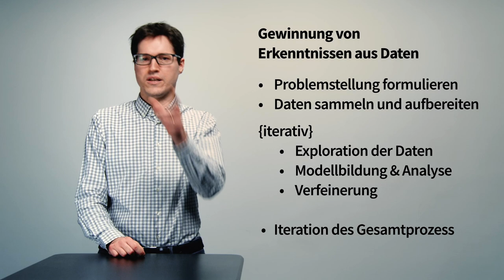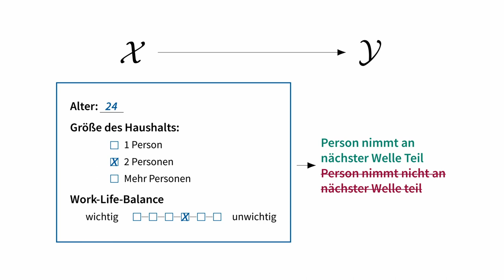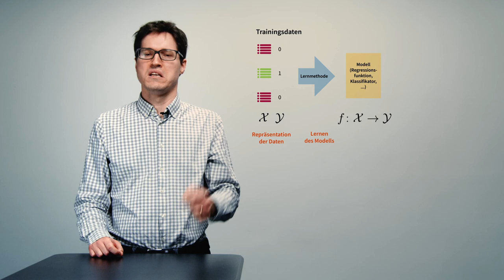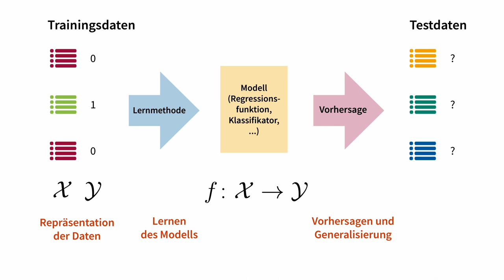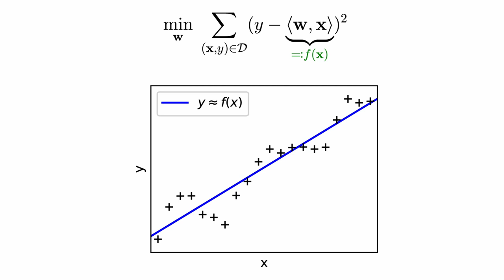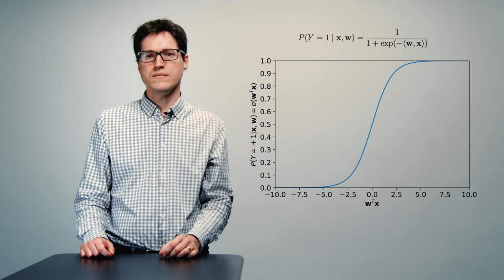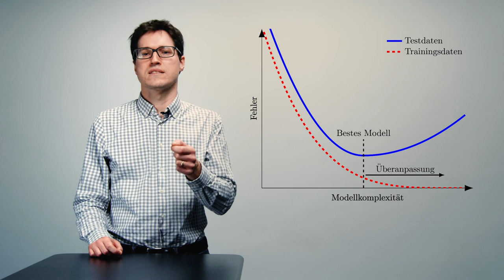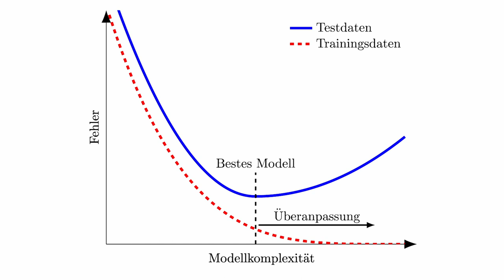2.3 Methoden der Data Sciences | iMooX.at